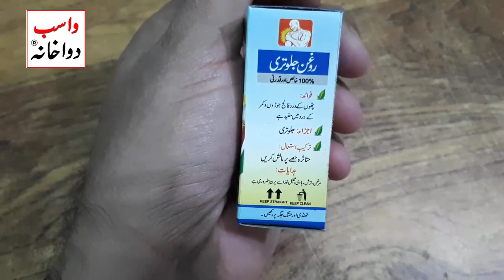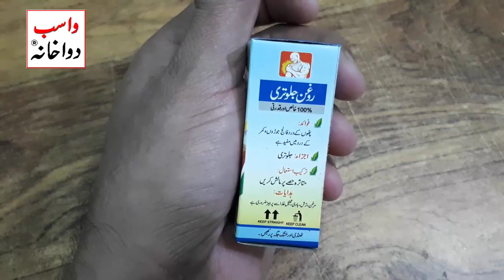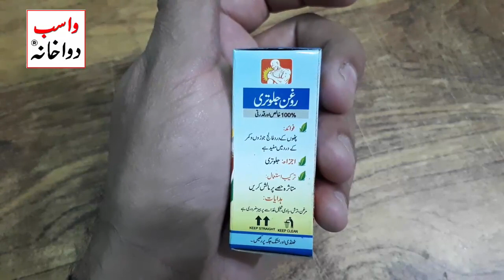Rogin-e-Jalvetri | Patho K Dard Ka ilaj | falij Aur Laqva ka ilaj in urdu | Wasib Dawakhana